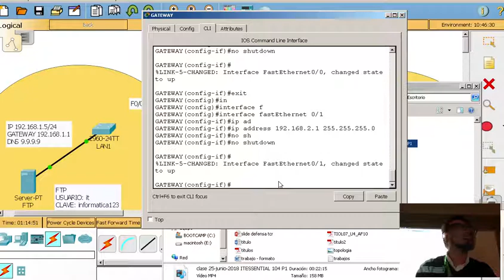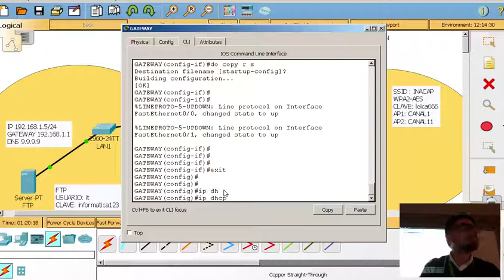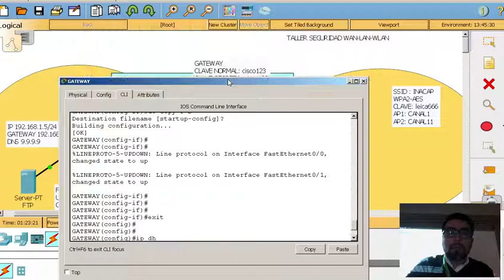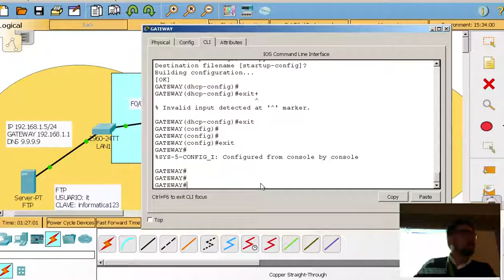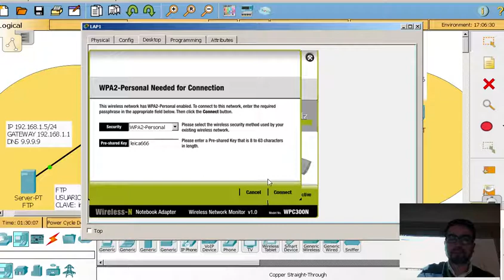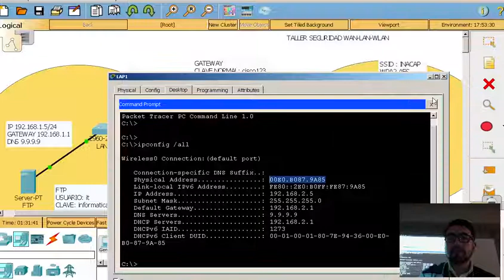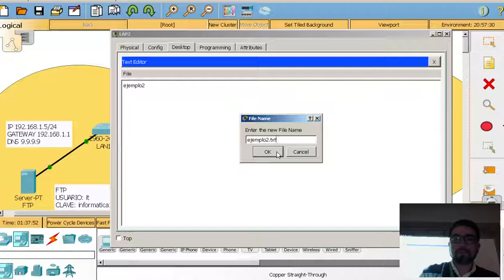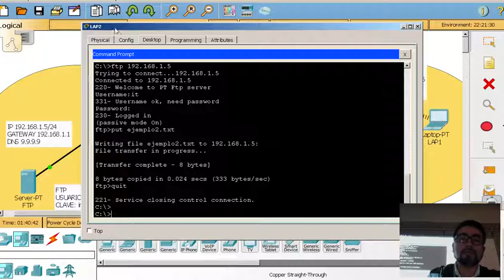clase 25 junio 2018 ITESSENTIAL 104 P2